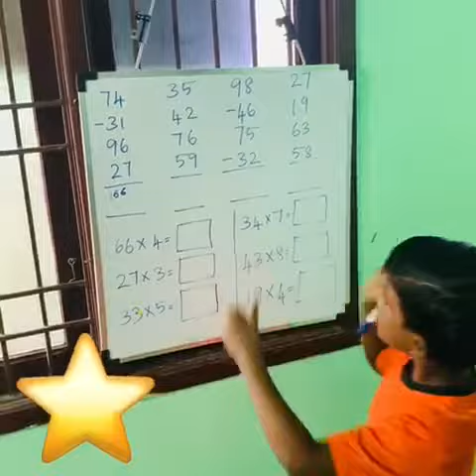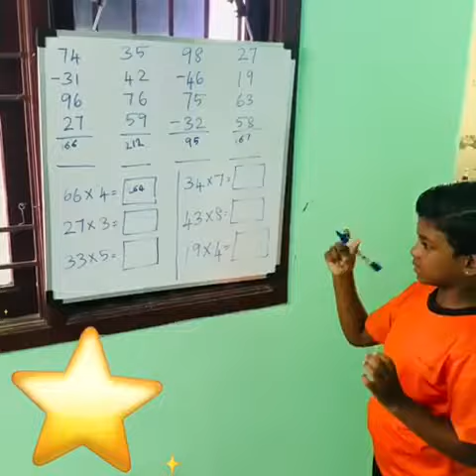Amazing ...Abacus mind maths...To do sums faster...